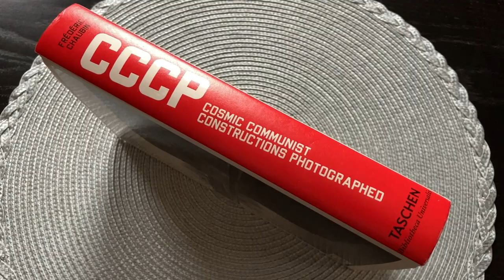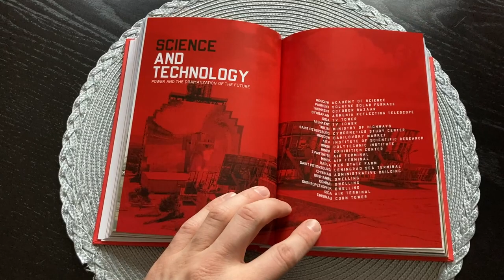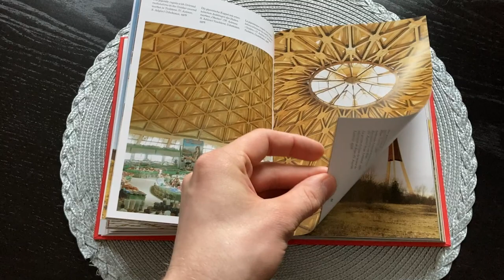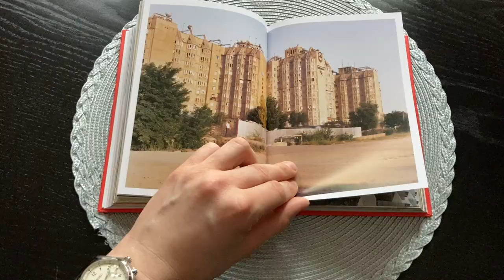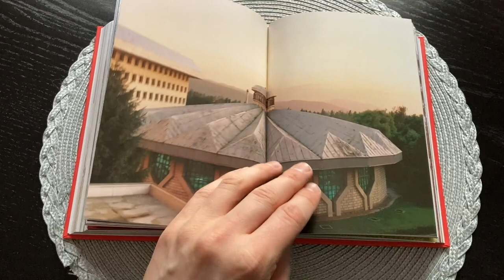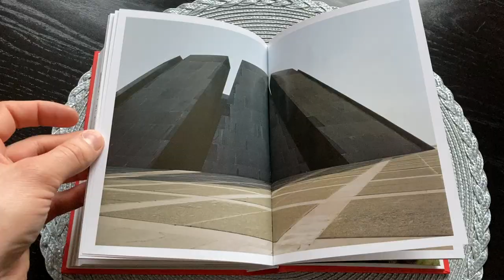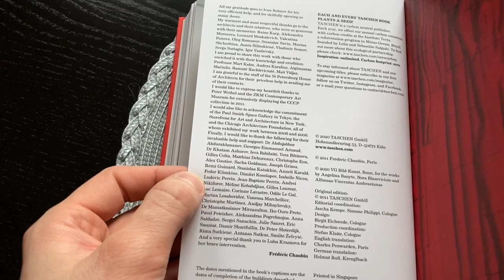CCCP (Bibliotheca Universalis) – Frédéric Chaubin / / Taschen Reviews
Here we have the Taschen Bibliotheca Universalis edition: Cosmic Communist Constructions Photographed (CCCP) by Frédéric Chaubin.

✣ ✣ ✣ Music ✣ ✣ ✣